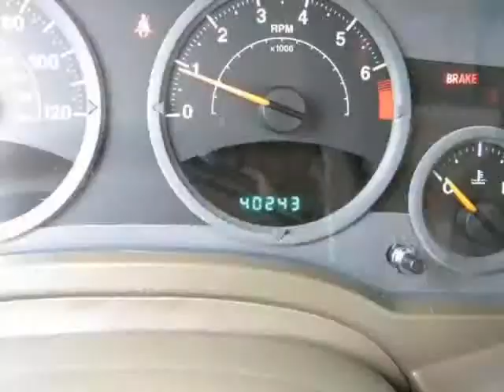2007 JEEP Patriot 2WD 4dr Sport One Owner ! Jeep Certified ! Local Trade !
2007 JEEP Patriot 2WD 4 Door Sport

http://

Call for your detailed walk around description where we will tell you everything you need to know about the features and condition of this vehicle. This is a CARFAX Certified 1-Owner vehicle. The first step in protecting your vehicle purchase is a CARFAX Vehicle History Report. Buy this vehicle with confidence knowing we have pulled the CARFAX for you and the history is clean and free of problems. This Certified Pre-Owned Vehicle is as close to New you can get at a Used vehicle price. The miles you see are the actual miles for this vehicle. Take this vehicle home now; it needs nothing but tender, loving care. There are no signs that this vehicle has ever been smoked in.

Sunset Automall
Sarasota, FL